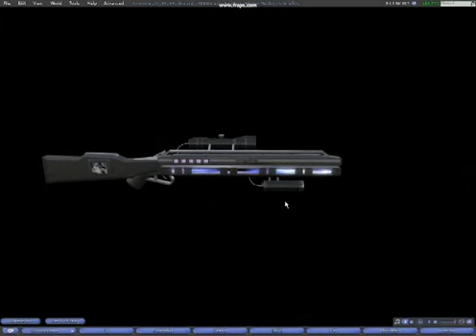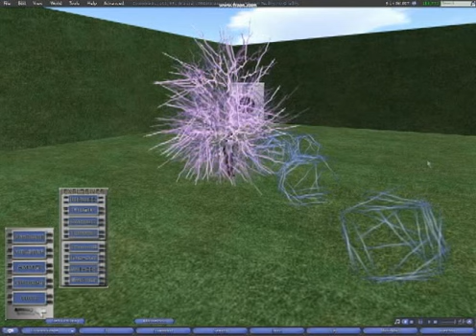rail gun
Simple example of My Second life Rail Gun